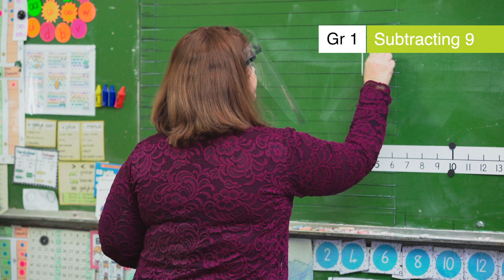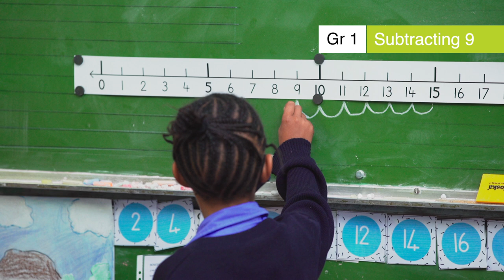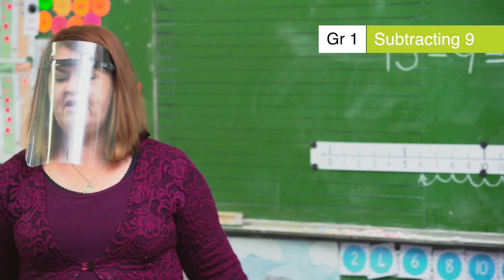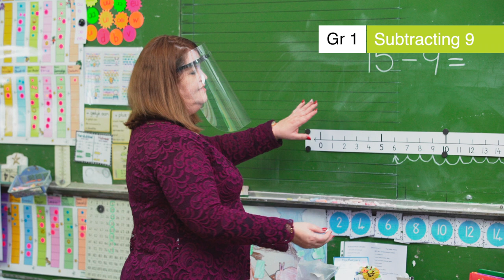3.23.2 Week 8 DAY 2 Subtracting 9